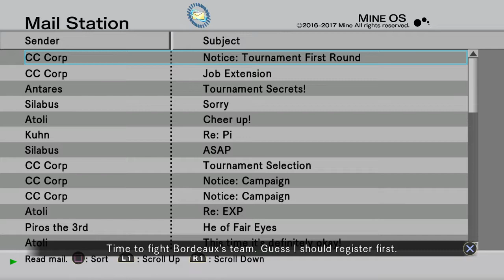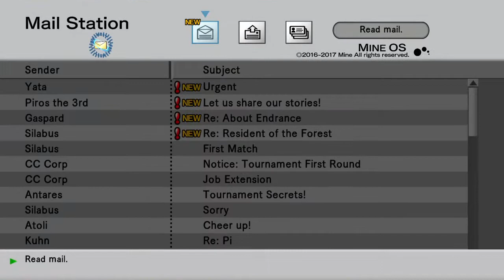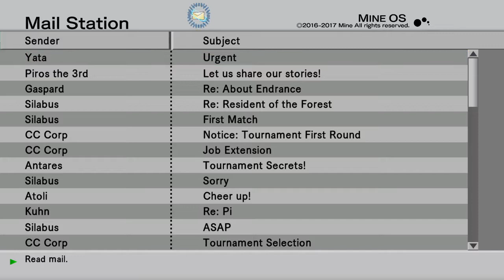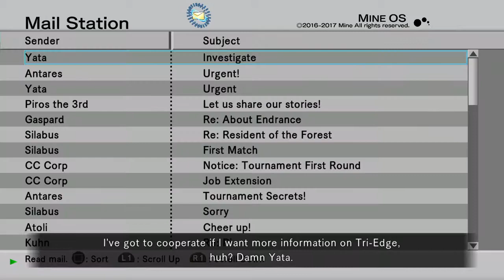Naruto124's Live PS4 Broadcast